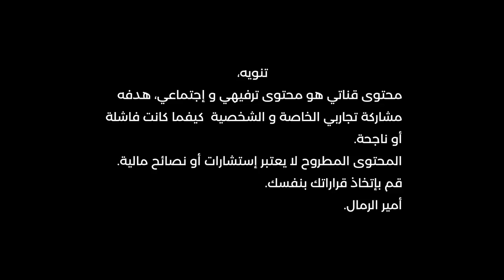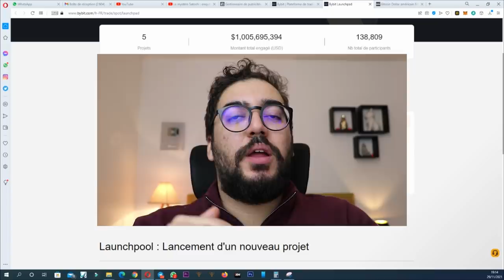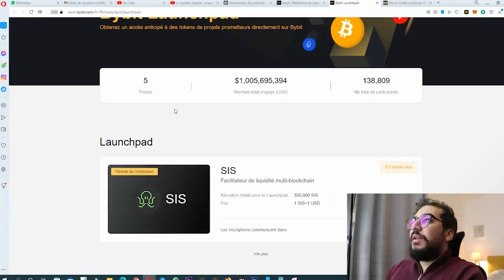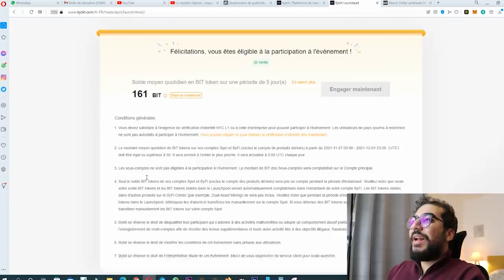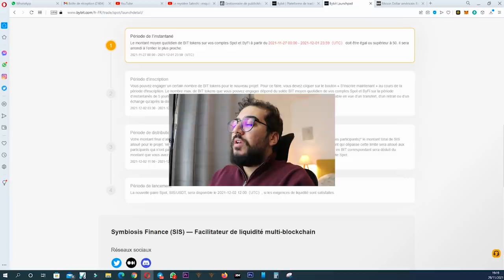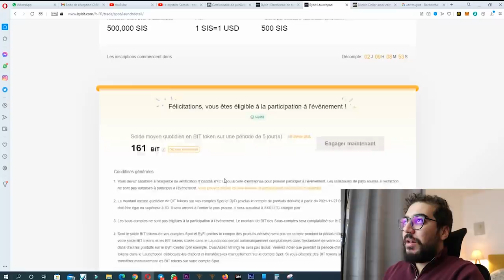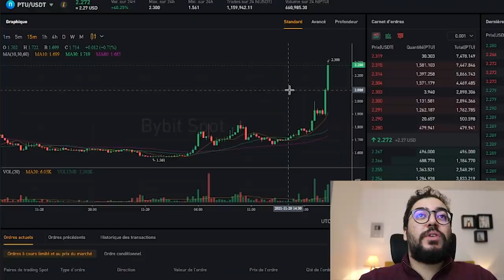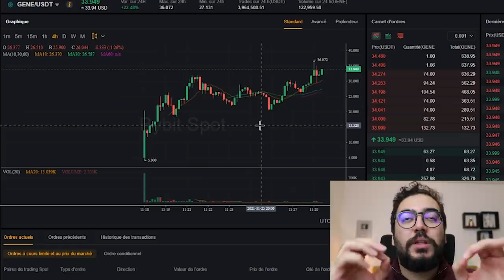BYBIT I LAUNCHPAD كيفاش تربح فلوس من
▬▬▬▬▬▬▬▬▬▬▬▬ 📞 GARDONS CONTACT  ▬▬▬▬▬▬▬▬▬▬▬▬▬

▬▬▬▬▬▬▬▬▬▬▬▬▬▬ INFORMATIONS ▬▬▬▬▬▬▬▬▬▬▬▬▬▬

حصريا40